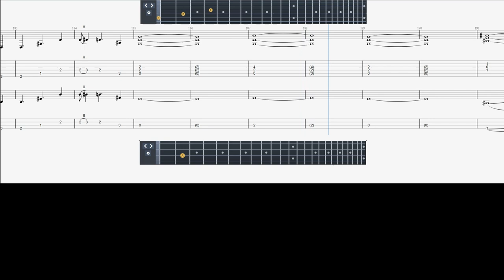Flaatbed - Bubble Guts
This is a song my old band Silly Puddy wrote and played way back in the day.  I've changed many of the parts from how we used to play it, rerecorded all guitars and bass and programmed new drum tracks in Reaper, so it's now a uniquely Flaatbed arrangement.

Artist: Flaatbed
Song: Bubble Guts

Gear Details:
Guitar: Les Paul Studio w/ EMG 81/85, PRS SVN SE, Mr. Black JDS-50, EQD Plumes, Black Arts Toneworks Raw Heart,  MXR 6-Band EQ, Bassman 50W Piggyback, Two Notes Torpedo Captor
Bass: Lakland Skyline, Sans Amp Bass Driver DI, TSE and Ignite VST Plugins